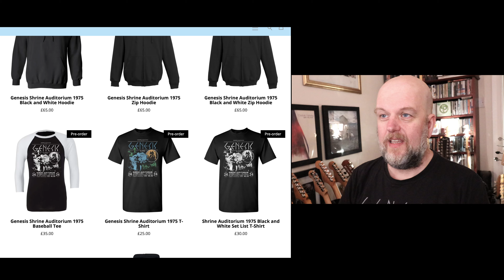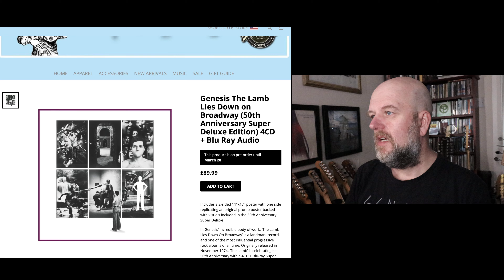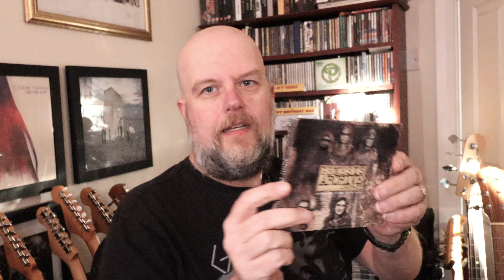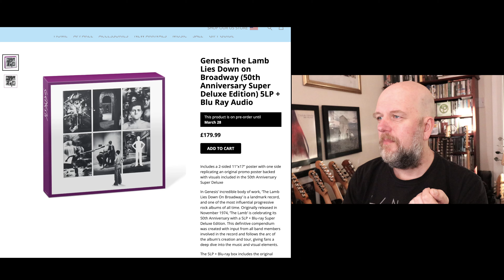Reveal The Lamb Lies Down on Broadway 50th Anniversary Super Deluxe Edition for 28 March 25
The Lamb Lies Down on Broadway Super Deluxe Edition